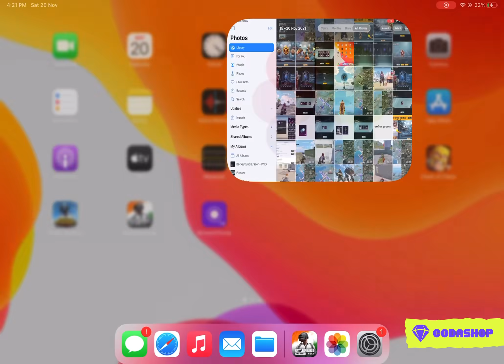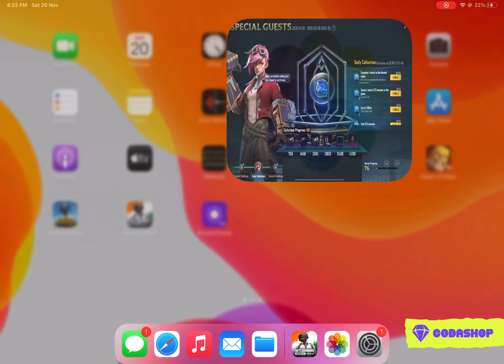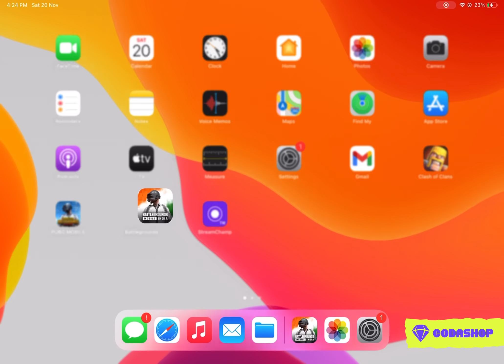FREE PREMIUM CRATE & CLASSIC CRATE - SAMSUNG,A3,A5,A6,A7,J2,J5,J7,S5,S6,S7,59,A10,A20,A30,A50,A70